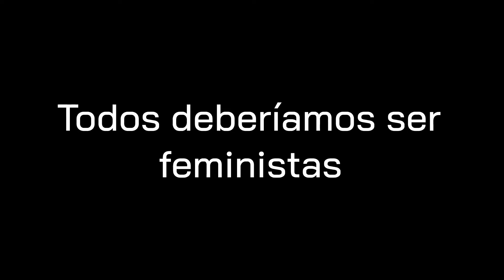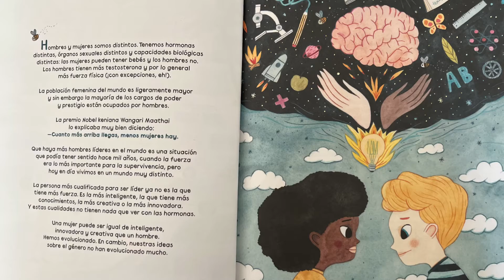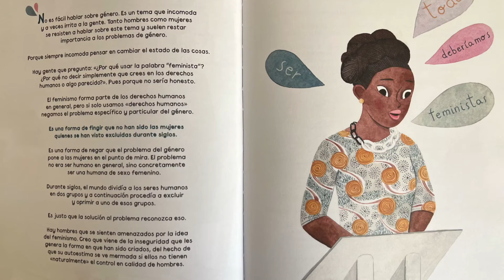Todos deberíamos ser feministas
En la cápsula de hoy de Colorines te cuenta hablaremos acerca del feminismo. Te recomendamos el libro "Todos deberíamos se feministas" de la autora Chimamanda Ngozi Adichie. ¡Espermos que te guste!